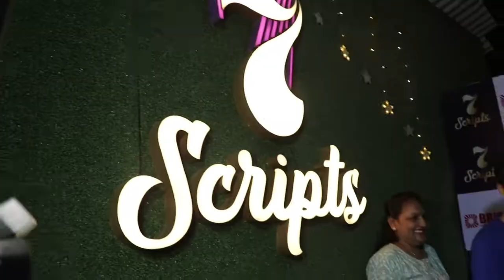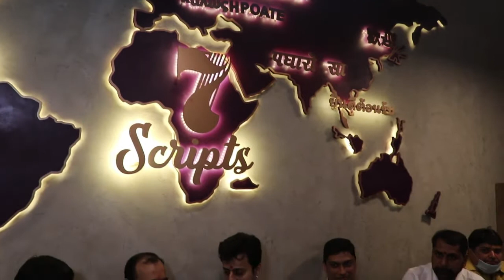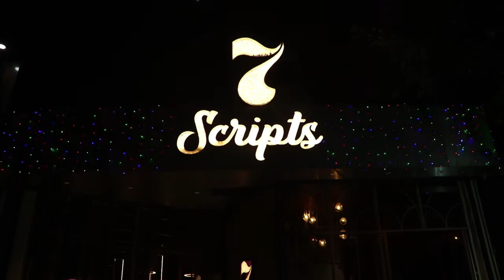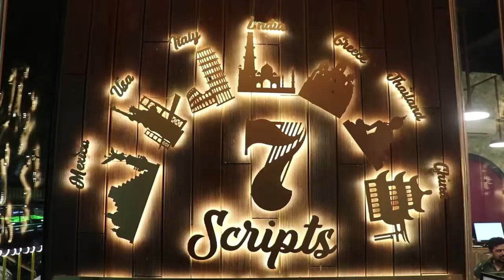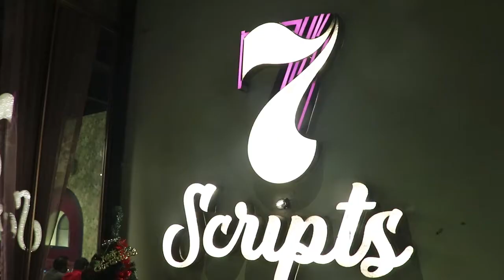Salim Merchant and Yogesh Lakhani visited 7 scripts at Kandivali W